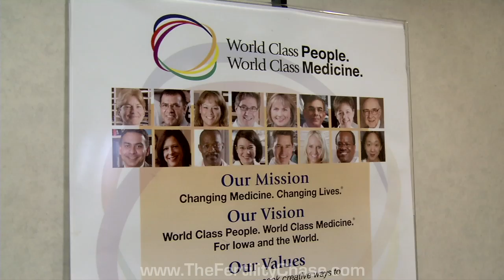Fertility Chase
Bradley J. Van Voorhis, MD, Lindsay Mains, MD and Amy E.T. Sparks, PhD, discuss single embryo transfer at University of Iowa Health Care.